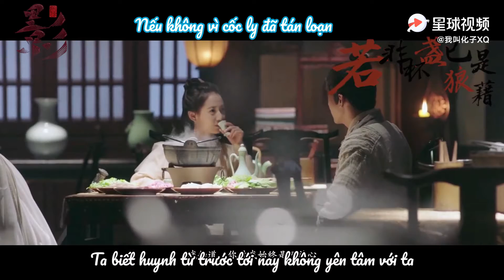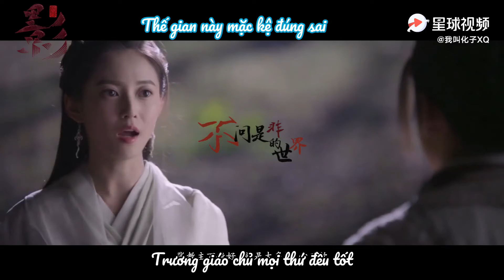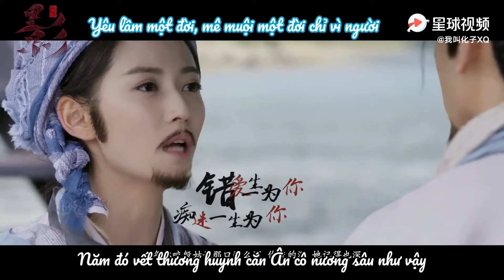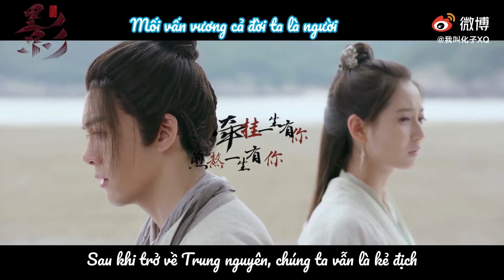【Trương Vô Kỵ ღ Triệu Mẫn | Tăng Thuấn Hy & Trần Ngọc Kỳ】Ảnh (Bóng Hình) | 影 • Vietsub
Sub thoại: Sữa chua vị dừa